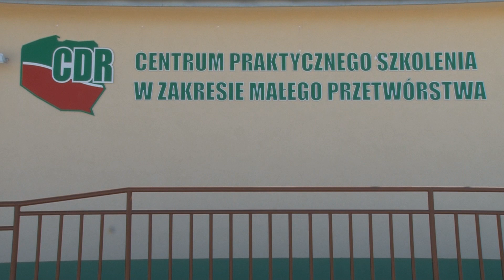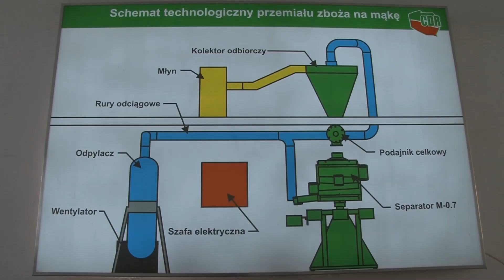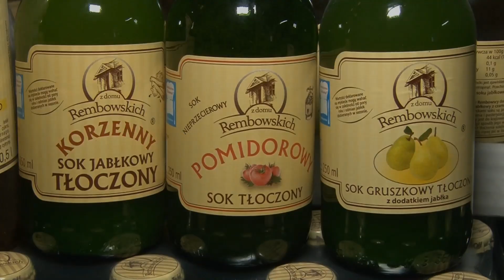PRZETWORSTWO na poziomie gospodarstwa - wstęp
Przetwórstwo na poziomie gospodarstwa to szansa na  podniesienie dochodu gospodarstw rolnych, poprzez przejęcie części dodanej powstającej w łańcuchu dostaw żywności. Ze wstępu do filmu „Przetwórstwo na poziomie gospodarstwa" widz dowie się, jakie warunki sanitarne i higieniczne powinien spełnić rolnik aby móc przetwarzać swoje produkty
w gospodarstwie.